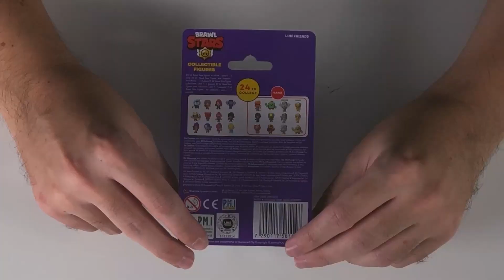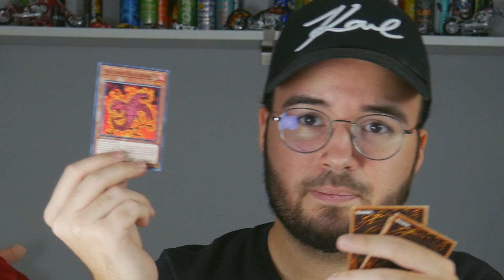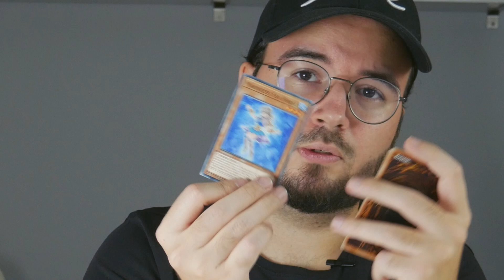MEGA Unboxing de FIGURINE!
Până nu dați acolo 15 like-uri nu urc partea a 3-a 😎